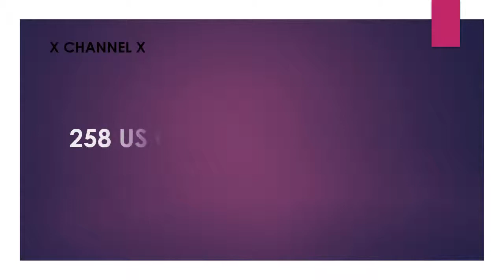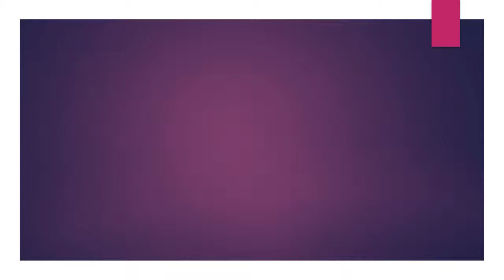258 US Gallon to Liters